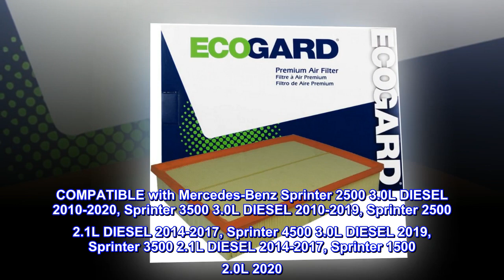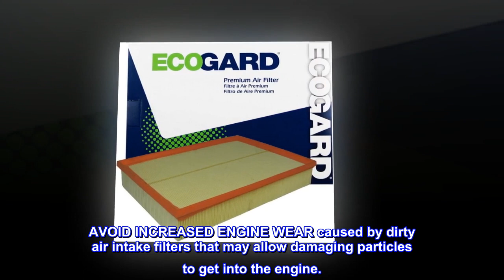ECOGARD XA5823 Premium Engine Air Filter Fits Mercedes-Benz Sprinter 2500 3.0L DIESEL 2010-2020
COMPATIBLE with Mercedes-Benz Sprinter 2500 3.0L DIESEL 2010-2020, Sprinter 3500 3.0L DIESEL 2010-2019, Sprinter 2500 2.1L DIESEL 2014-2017, Sprinter 4500 3.0L DIESEL 2019, Sprinter 3500 2.1L DIESEL 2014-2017, Sprinter 1500 2.0L 2020
[cont.] Sprinter 2500 2.0L 2020 | Dodge Sprinter 2500 3.0L DIESEL 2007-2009, Sprinter 3500 3.0L DIESEL 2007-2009, Sprinter 2500 3.5L 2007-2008, Sprinter 3500 3.5L 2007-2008 | Freightliner Sprinter 2500 3.0L DIESEL 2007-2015
REPLACES CHRYSLER 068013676 AA, 68013676 AA, FRAM CA10330, MERCEDES-BENZ 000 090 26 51, 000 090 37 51, PUROLATOR A65823, VW / AUDI 2E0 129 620B, WIX 49876
IMPROVE PERFORMANCE by changing your vehicle's air filter at least every 12,000 miles (or as recommended in your car owner's manual); to ensure your vehicle's engine has the clean and efficient air flow it needs for fast acceleration and power.
AVOID INCREASED ENGINE WEAR caused by dirty air intake filters that may allow damaging particles to get into the engine.
Changing your engine air filter is a small task that can have a big impact on engine performance and longevity. For optimal engine health, it’s recommended that the engine air filter be replaced every 12 months or 12,000 miles. Most engine air filters are very easy to change – requiring few, or no tools and only a few minutes of your time.
Great, but…
These are definitely a bit more high flow than the OEM replacements. Not a big deal, but I did have issues with my electronics. The flow is so high, my vehicle thought there was a leak. After a few longer drives, the system managed to calibrate. Super happy.